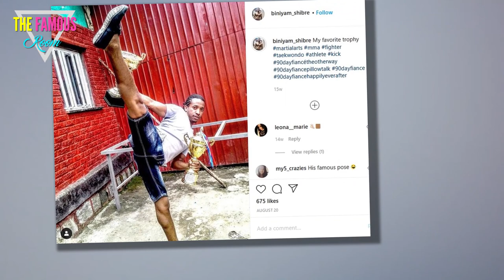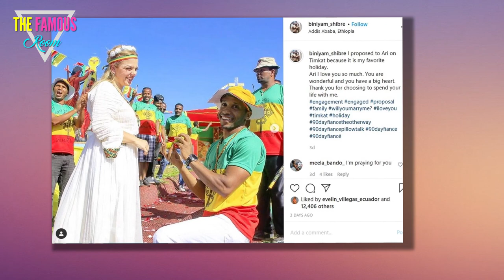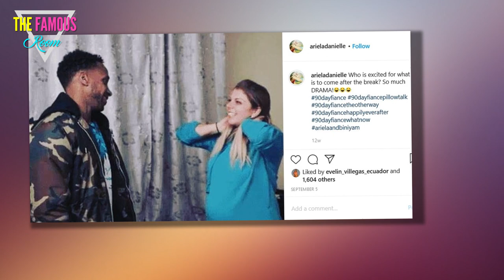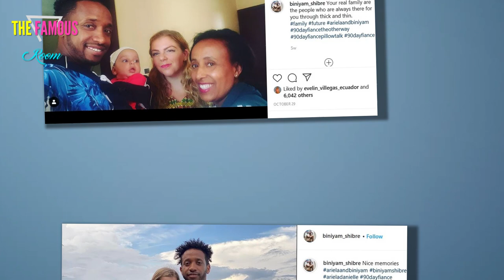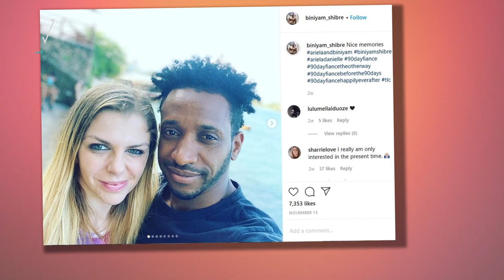Ariela Weinberg: We Did 90 Day Fiance for Fame! Our Season is Fake!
90 Day Fiance: The Other Way viewers are divided over whether Ariela and Biniyam have a future together.

But the two are engaged ... and Ariela just revealed that they filmed their entire season just to make Biniyam famous.

Biniyam Shibre has an unreliable paycheck
Ariela Weinberg and Biniyam Shibre are one of this season's most eye-catching couples.

Towards the end of Season 2, they were one of the show's most talked-about couples, second only to Brittany Banks and Yazan Abo Horira.

But their litany of conflicts and problems with no obvious long-term solutions has left a lot of viewers with a lot of questions.

Ariela and Biniyam for 90 Day Fiance: The Other Way
Some of their baffling choices start to make much more sense if they did the show for fame.

That's exactly what happened, according to DMs leaked by 90 Day Fiance blogger extraordinaire John Yates.

According to the fandom's favorite oracle of behind-the-scenes tea, Ariela herself has admitted that they did the show for one reason only.

Biniyam Shibre sour proposal to Ariela Weinberg
“We did the show because Bini is an entertainer,” Ariela appears to confess in the screenshot shared by John Yates.

She lists his skills: "Artist, dancer, circus performer, martial artist, etc."

“And," Ariela explains, "I wanted the world to see his talent."

Biniyam Shibre and dance partner - Janice Weinberg says she is cute
Ariela wanted to get Biniyam seen and noticed "and get him opportunities."

"So he has some scene showcasing that,” she notes, referring to the scene of Biniyam's sexy nightclub performance.

“His song was in his intro package," Ariela adds.

Ariela spotted Biniyam
"So," Ariela continues, "I’m hoping that will get his music video will get a lot of views."

"And," she says of their endgame goals, "we can sell his song."

She goes on to note that Usman Umar has had "some success" after his 90 Day Fiance season.

Ariela Weinberg IG did show to make Biniyam famous (John Yates watermark)
At the risk of tooting our own horns, we have been saying more or less this for ... months.

Specifically, we speculated that Ariela and Biniyam were remaining in Ethiopia temporarily, and not actually planning to live there for the rest of their lives.

We said that based upon what appeared to be clues. This unsurprising revelation is yet another clue that points to plans to live in the US at some point.

Ariela Weinberg Plays with Baby Aviel
Becoming famous, even mildly so, can be an amazing recipe for success as a performer.

Larissa Lima is making bank these days through OnlyFans.

Plenty of 90 Day Fiance stars are raking in tens of thousands of dollars just by doing Cameos.

Baby Girl Lisa Hamme and Usman Umar on Instagram
But the comparison to Usman is interesting, because Usman was viewed very favorably by 90 Day Fiance fans.

Part of the reason for that was that "Baby Girl" Lisa Hamme took on an antagonistic role when she was exposed as a slur-spewing racist.

On top of that, however, suspicions that Usman might be a scammer were never enough for viewers to perceive him to be a villain.

Biniyam Shibre - Ariela is an annoying person
At the beginning of the season, Biniyam struck viewers as a very soft-spoken, kind, sweet, and respectful person.

Much of that is true. It also didn't hurt that he is cute, albeit not nearly as handsome as he was when he and Ariela first hooked up.

But as the season has progressed, it has become increasingly clear that Biniyam is not as sweet as he first appeared.

Biniyam Shibre - I think her evil spirit is afraid
Don't get us wrong, a lot of people have major issues with Ariela, enough that it was easy to see Biniyam as the "good guy" despite red flags.

Ariela appeared to make impulsive, reckless decisions with herself. She also complains a lot.

Some (garbage) fans even sex-shamed her for having sex, implying that birth control never fails when that is obviously not the case.

Biniyam Shibre - you want to ruin the day
But while whining and crying can grate on some viewers, others sympathized with her, and others were reminded that editing can make occassional tearful moments look like a daily occurrence.

We only got to see these two for a few hours of total footage. They were filmed for months. Editors can cherrypick whatever they want.

But the way that viewers changed their view of Biniyam was all about Biniyam.

Biniyam Shibre - but Ari can't stop nagging me
Ultimately, his gentle and calm tone of voice doesn't matter when you look at what he says and does.

Time and time again, he has disparaged the mother of his child, ignoring any problem that she has or concern that she expresses unless she whines at him nonstop.